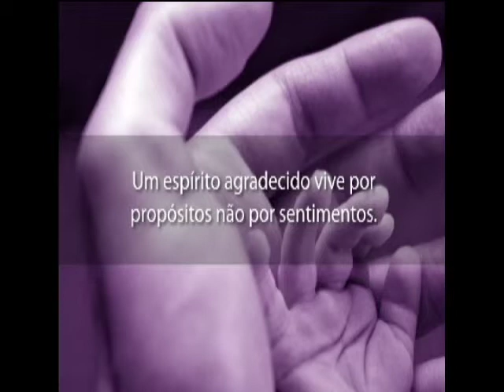TVMCA DEVOCIONAL 07/06/13 PART 2/3